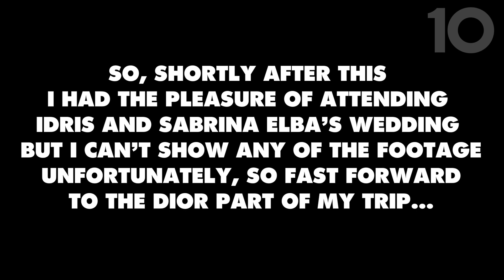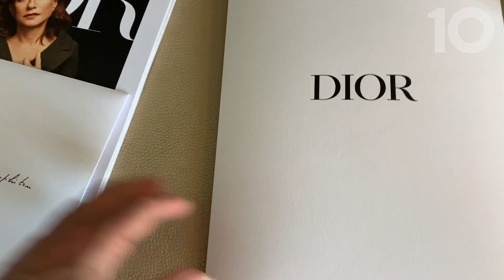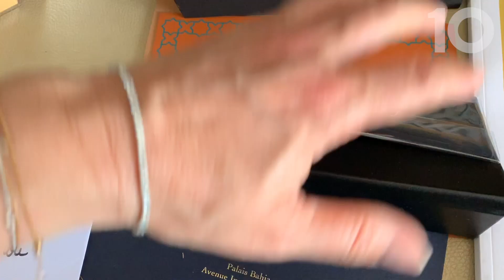MOROCCO TRAVEL VLOG: DIOR CRUISE 2020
WE'RE HERE FOR A LITTLE THROWBACK TO SOPHIA'S TRAVELS FROM 2019. THIS TIME ITS MOROCCO AND IT WAS FOR THE DIOR CRUISE 2020 SHOW. WE SEE SOME FAMILIAR FACES AND GET A LITTLE LOOK INTO THE BEAUTIFUL COUNTRY OF MOROCCO AND SOME OF ITS MORE BEAUTIFUL AND EXCLUSIVE LOCATIONS.